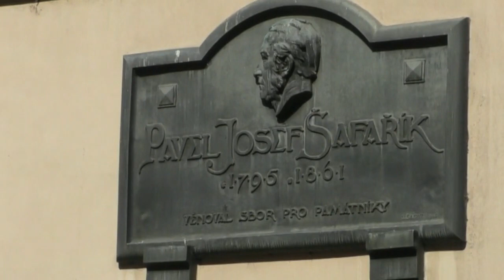02 PRAGA PUENTE DE CARLOS Rio Moldova CHEQUIA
PRAGA -PUENTE DE CARLOS- RIO MOLDOVA -CHEQUIA
   Situados en la Ciudad Vieja sorteamos unas cuantas callejuelas antes de dar con la principal Calle Karlova que conduce a la Torre del Puente de Carlos.
           Karlova es una de las calles de más tránsito por el flujo de turistas que visitan el lugar y donde se concentran toda clase de artistas y comerciantes, lo encontramos con una gran animación amenizada por este simpático grupo musical.

La preciosa Torre del Puente de la Ciudad Vieja forma parte de las fortificaciones de la ciudad, reconocida como una de las construcciones góticas más bonitas diseñadas por Petr Parler.
  Frente a ella la Plaza de los Caballeros de la Cruz, en primer plano, la estatua de Carlos IV,

   Desde esta Plaza por un pequeño mirador se pueden contemplar hacia la orilla opuesta del Rio Moldova
  magníficas vistas hacia Malá Strana o Ciudad Pequeña, una de las zonas más antiguas de Praga. Se encuentra situada a los pies la Iglesia de San Nicolás y del Castillo de Praga, El barrio recibe el apodo de “ La perla del Barroco “, debido a la gran influencia de este estilo en sus palacios y calles. La influencia italiana es notable,

Pasamos bajo el arco de la Torre al Puente más popular de Praga, siempre repleta de gente, que atraviesa el río Moldava de la Ciudad Vieja a la Ciudad Pequeña. Formaba parte de ese gran recorrido triunfal de la Realeza en su trayectoria hacia el Castillo de Praga.

Son 30 estatuas que se encuentran a lo largo del Puente de Carlos, en su mayor parte de estilo barroco, forman una combinación de estilos única, junto con el gótico que prevalece en el puente propiamente dicho.
Desde el año 1965, las estatuas fueron cambiándose por otras réplicas, Las originales están, para quienes deseen visitar, en el Museo Nacional
Entre las esculturas más notables, se encuentra la de San Juan Nepomuceno, a quien, muchos visitantes piden algún deseo que dicen le será concedido.
Un Paseo en barco por el Rio Moldava es una gozada, el relieve de la Ciudad se perfila con un esplendor arquitectónico extraordinario desde sus márgenes bañadas por las aguas, una manera de contemplar Praga desde otro punto de vista y disfrutar de la belleza de ambas orillas.
     Es curioso contemplar también cómo mediante las esclusas, los barcos salvan los desniveles producidos por las presas que regulan el caudal del rio.
    En este espacio natural a orillas de la pequeña isla del Moldava se dispone de playas de hierba y arena, diversas canchas de deporte, alquiler para deportes acuáticos, barcas de remos y de pedales

Estamos a la altura del Museo Moderno LA KAMPA en cuyo espacio exterior se exponen fotografías que recuerdan las inundaciones del año 2002 que cobraron la vida de 17 personas. La parte más afectada precisamente fue esta parte de la Ciudad.
  La isla de Kampa es una isla falsa en el río Moldava en Malá Strana – La más romántica de Praga que fue declarada la segunda isla urbana más bella del mundo. Kampa, está  separa por un un brazo fluvial creado artificialmente llamado “ Riachuelo del Diablo “
    Otra de las curiosidades que nos encontramos es esta estrecha callejuela regulada con semáforos exclusivo para peatones.
     A orillas del Moldova además de las variopintas atracciones, existen diversas formas de disfrutar con una buena compañía, como los momentos románticos que viven muchas de las parejas.
     No pudimos resistir sin visitar la más afamada cervecería de Praga.

El río Moldava es el río más largo de la República Checa con 430 kilómetros. Su nacimiento está en las fuentes de Šumava y a lo largo de su curso se une con el río Elba.